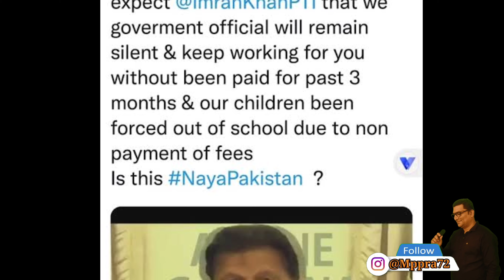क्यों पाकिस्तान दुतावास खाली हो रहे है? Pakistan Embassy Troll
क्यों पाकिस्तान दुतावास खाली हो रहे है? Empty Pakistan Dutavas
Pakistan Embassy people tweet on twitter about salary and its gone international viral. All the people feeling embrassed about this post. After this post go viral Pakistan embassy said their twitter handle hacked by some unknown hacker.